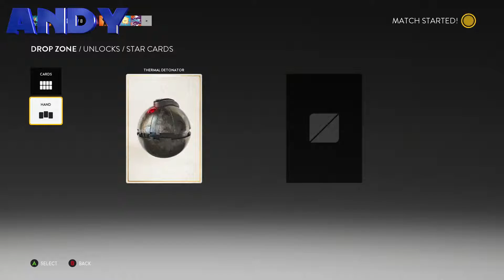Plonkers Play: Star Wars Battlefront Beta | Drop Zone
Andy and Alex spent some time trying out the new Star Wars Battlefront's public Beta that was live for the weekend from the 9th October 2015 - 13th October 2015. The game isn't finished yet but so far it looks like good news for old school Battlefront fans!

The first gametype they try is 'Drop Zone' which is pretty much the Star Wars version of King of the Hill.